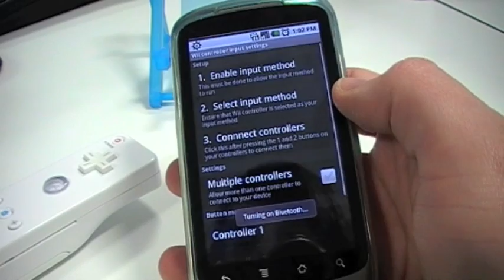Wii Controller IME - Wii Remote on Android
This video shows Ryan Frawley's Wii Controller IME Android app in operation. Using this app - which is available now on the Android Market for $3.99 - you can connect up to four Nintendo Wii Remotes to your Android phone. This allows for perfect control in the many retro game emulators currently available for Android, including Nesoid, SNesoid, Gensoid, Gearoid, Game Boid and GBCoid.

The developer says Classic Controller support is planned for a future release, which will make this app even more attractive to retro gamers.